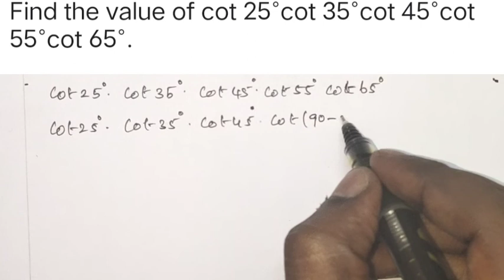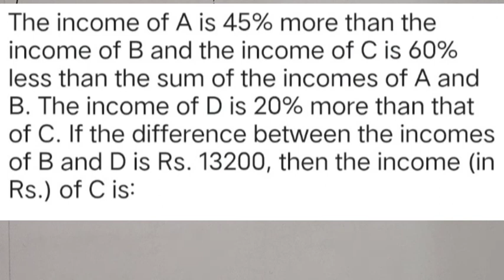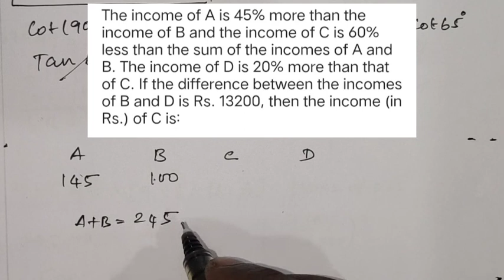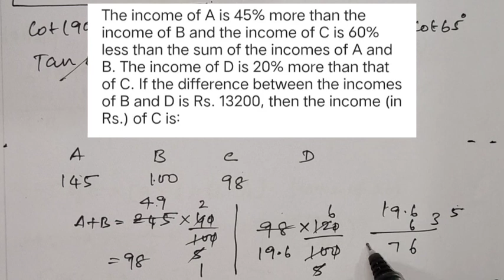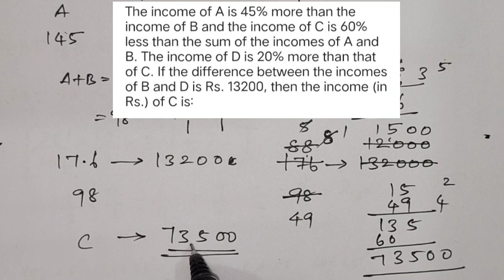13 AUGUST 2021 | SSC | CGL | PYQ | SET NO 3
13 AUGUST 2021 | SSC | CGL | PYQ